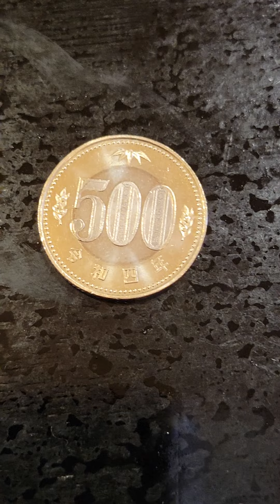生タコを揉んだ塩を飲んでみた。✨🌊🐙🐙✨【完結編】‥だが、電池切れでスープにしたところは強制カット！✨🌊🌊🌊🚣🐙🐬✨え～～ｯ！？😓😌😆🙇💖